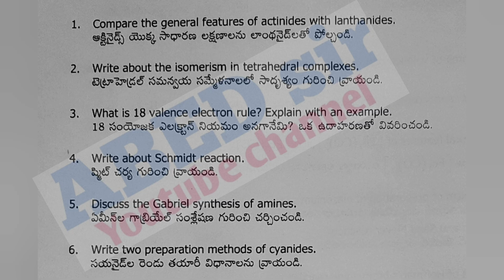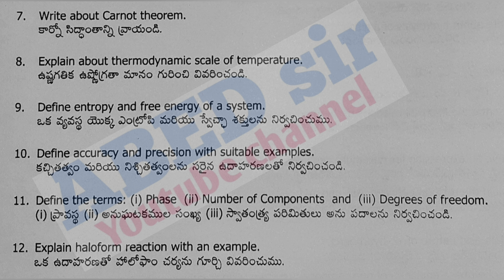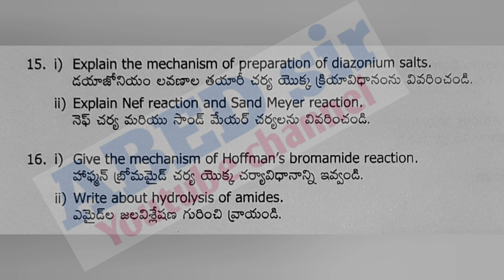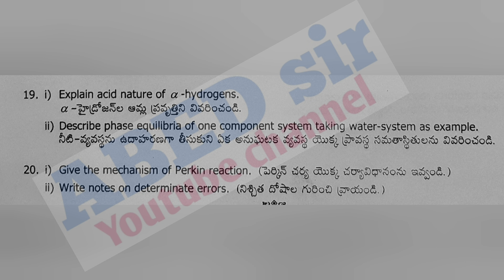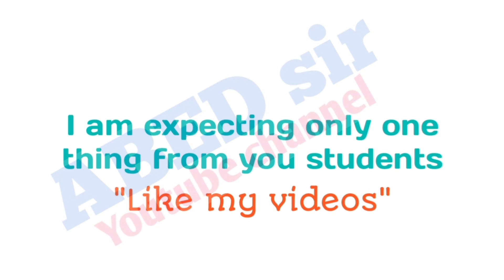Chemistry | Paper III | Important Questions 2023 | BSc 3rd sem | UG | Degree | OU KU PU MGU SU TU